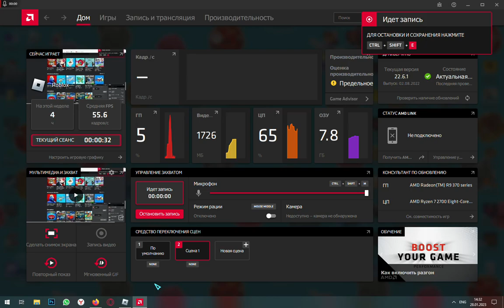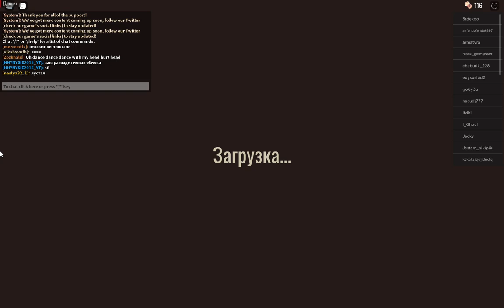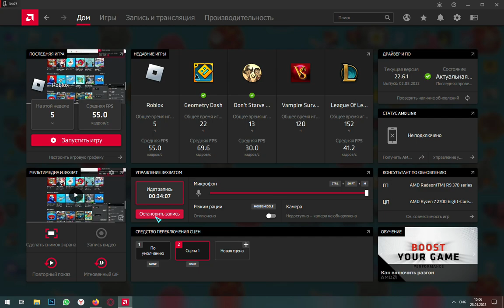Roblox пытаемся пройти DOORS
МЕНЯ УБИЛА ФИГУРА УЖЕ У КОНЦА У МЕНЯ ГОРИТ ЖОПА